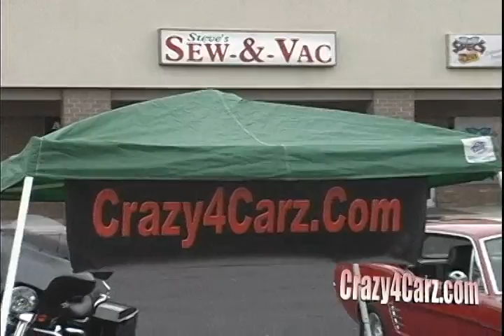Crazy4Carz082609 Segment 2